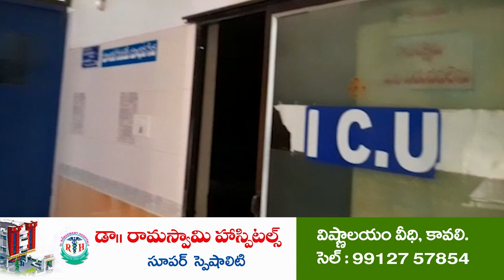ఆ ముగ్గురు వేస్ట్ స్క్రాబ్‌... | Anil Kumar Yadav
- వాళ్లు పోలా..మేమే తీసి పారేశాం
- ముగ్గురు పోతే ఖాళీ అయిపోదు
- ఏడు మంది ఉన్నాం
- మాజీ మంత్రి, న‌గ‌ర ఎమ్మెల్యే అనిల్‌